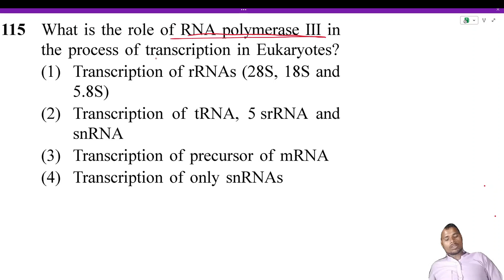What is the role of RNA polymerase III in the process of transcription in eukaryotes?